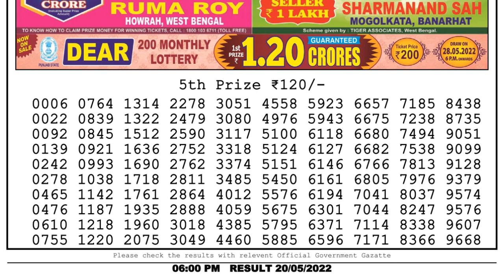Nagaland Lottery Sambad Live 6pm 20.05.22